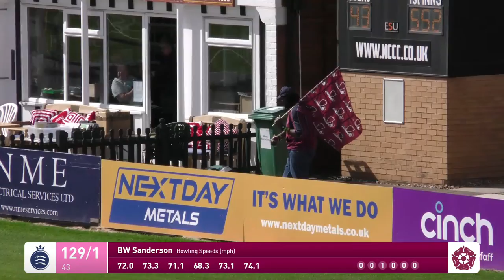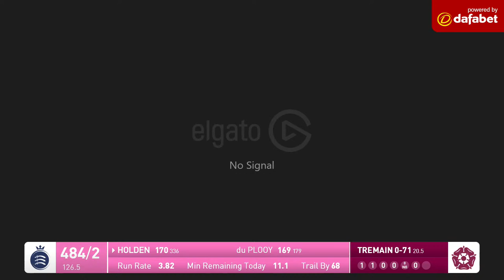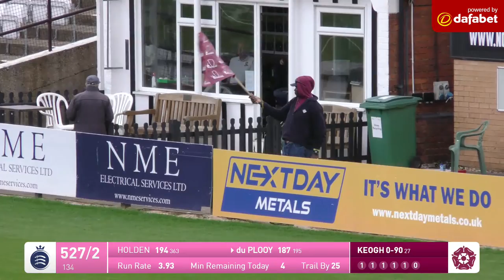🔴 LIVE | Northamptonshire v Middlesex | Day 3 | Vitality County Championship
It's all to play for on Day 3 between Northamptonshire and Middlesex in the Vitality County Championship